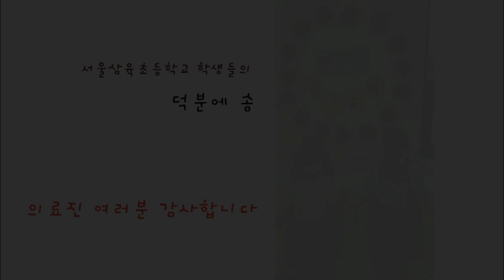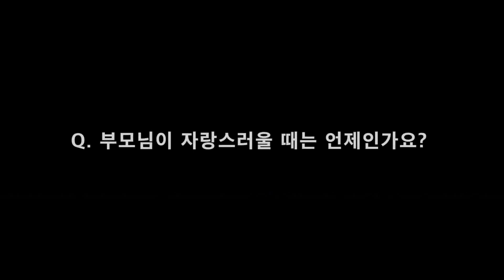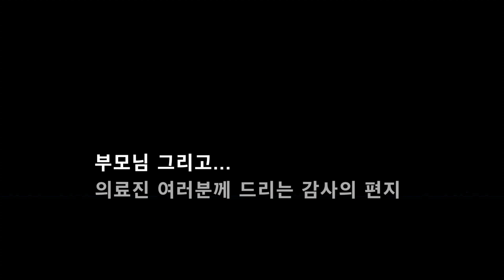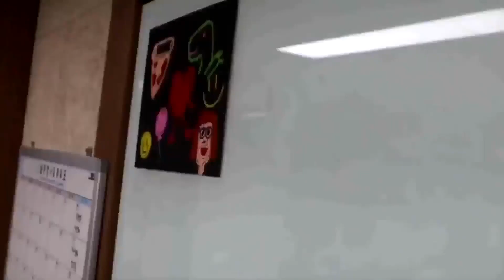서울삼육초등학교 ‘덕분에 챌린지’ 응원 동영상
서울삼육초등학교 학생들이 코로나19로 수고하는 의료진을 위해 '덕분에 챌린지' 응원 동영상으로 감사와 희망 전해 주었습니다.

삼육서울병원은 보건복지부 인증의료기관

⦁1908년 개원, 112년의 역사, 431병상, 의사 116명/간호사 364명/전 직원 1002명(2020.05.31. 현재)
⦁전 세계 52개국 177개 자매병원(세계3대 장수지역의 건강을 책임지는 미국 로마린다대학병원, 세계로봇수술의 메카 미국 플로리다병원, 시드니 삼육의료원, 홍콩 최초 JCI인증을 획득한 홍콩삼육의료원 등)
⦁일요일 외래 정상진료, 365일 휴진 없는 병원
⦁지역응급의료센터
⦁뉴질랜드, 캐나다, 호주 VISA신체검사 지정병원(미국 외교관, 공무원 진료 지정병원)
⦁특성화 센터 - 심혈관센터, 소화기내시경센터, 투석혈관센터, 척추관절센터, 건강증진센터,
                뇌혈관센터, 통합암센터, 혈관혈액힐링센터, 종합검진센터, 산후관리센터
⦁클리닉 - 통증클리닉, 대장항문클리닉, 수면장애클리닉, 어지럼증클리닉, 유방갑상선클리닉,
           요실금클리닉, 전립선클리닉, 요로결석클리닉, 여성갱년기클리닉, 말초순환장애클리닉,
           안클리닉
⦁전 직원 환우 사랑 돌봄 시행
⦁가장 일하고 싶은 병원, 가장 치료받고 싶은 병원
⦁2,300평 규모의 넓은 주차시설 완비